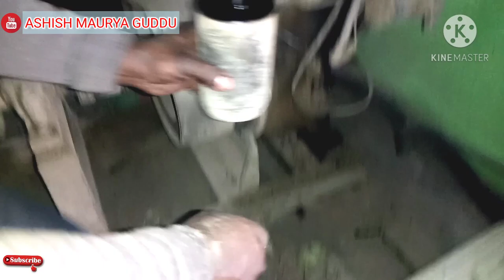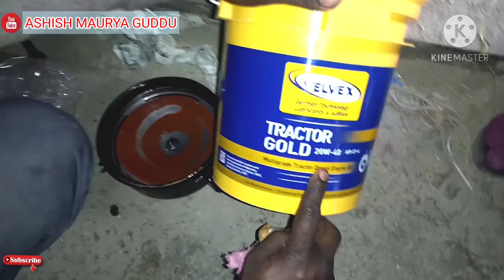Eicher Engine 1-Cylinder Engine Oil Service